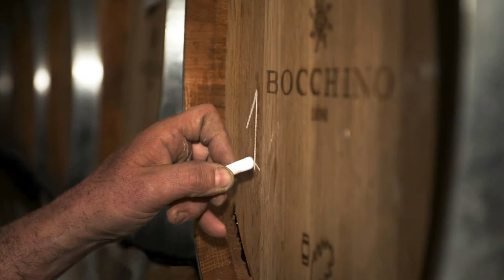Distilleria Bocchino - 120° Anniversario